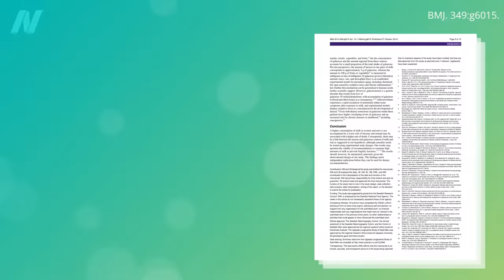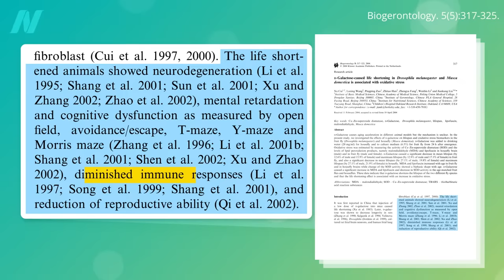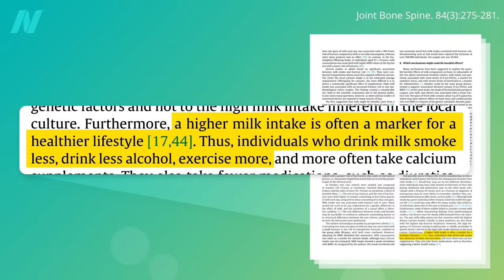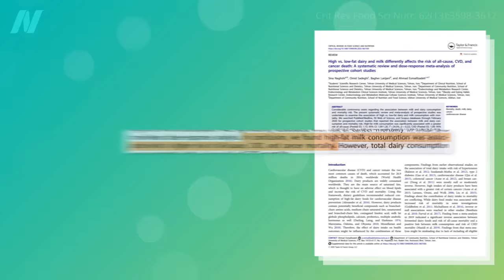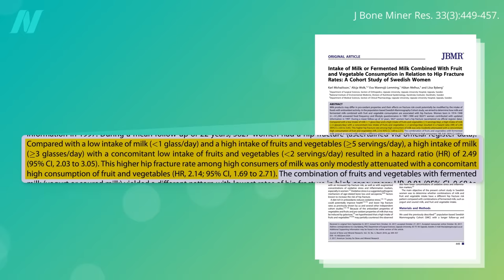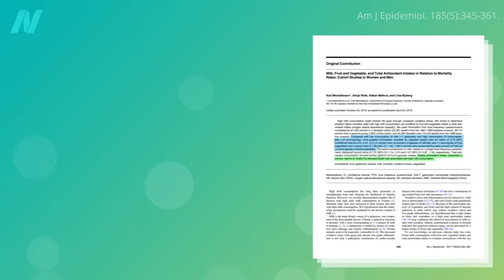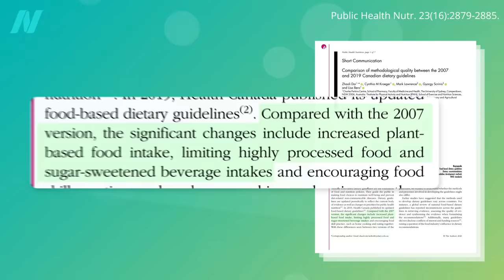Why Do Milk Drinkers Live Shorter Lives on Average?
Galactose, a breakdown product of the milk sugar lactose, is used by scientists to accelerate aging in lab animals. How might we reduce the risk of premature death from dairy consumption?

You can also try switching to soy milk. Check out Is Soy Milk the Most Nutritious Non-Dairy Milk?

Have a question about this video? and someone on the NutritionFacts.org team will try to answer it.

Want to get a list of links to all the scientific sources used in this video? You’ll also find a transcript and acknowledgements for the video, my blog and speaking tour schedule, and an easy way to search (by translated language even) through our videos spanning more than 2,000 health topics.